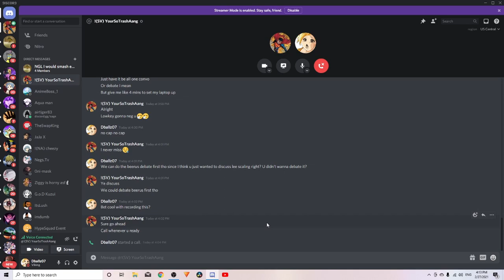Dragonball Super Debates: Beerus Vs Jiren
Poor Beerus🤧